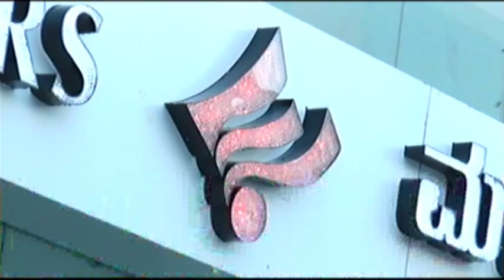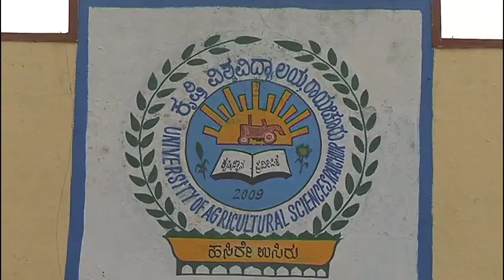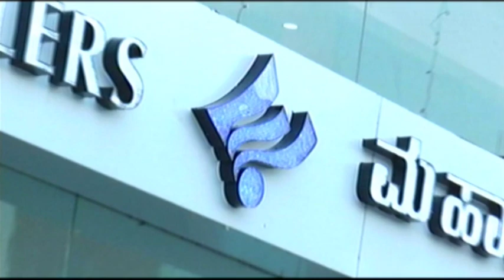IN GULBARGA NEWS 11 SEP 2019